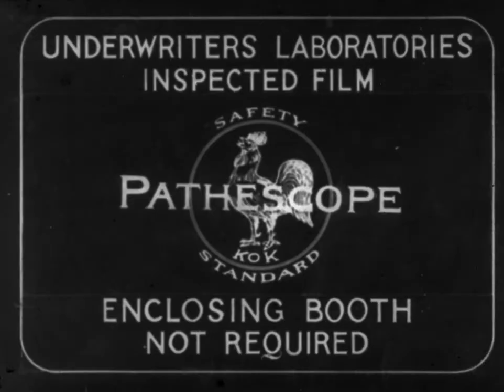Daly family home movies: Gerry's Tea and Horseback Party (1921)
[silent] Home movies created by the family of copper magnate Marcus Daly (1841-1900) at their mansion in Hamilton, Montana. Images include: Lele Daly and husband Mark canoeing, Mark duck hunting, Lele fishing, as well as Lele and Mark displaying ducks. Additional scenes include Mrs. Daly and others having tea outdoors, individuals greeting each other in in the driveway next to an automobile, staged scene with individuals running from individual wearing a bear rug near bushes, individuals riding horses, and Lele’s son Marcus playing with toys. Transferred from the original 28mm diacetate film stock with a grant from the National Film Preservation Foundation. (collection MOV 0061)

The Montana Historical Society is the owner of this film and makes available reproductions for research, publication and other uses. Written permission must be obtained from the MHS Photograph Archives before any reproduction use. The Society does not necessarily hold copyright to all of the materials in the collections.